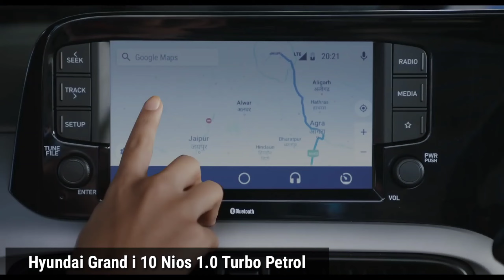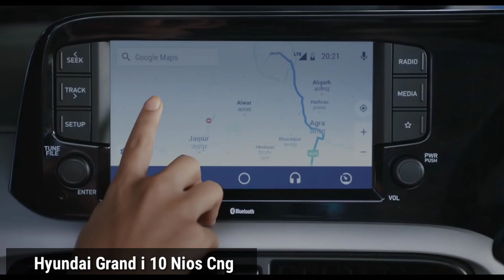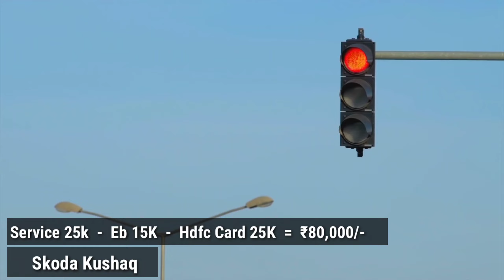दिवाली धमाका💥 सभी गाड़ियों में मिल रहा बंफर डिस्काउंट | Diwali Discount On Cars 2022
This Video Is About : Best 25 Selling Cars In India September 2022

sabse jyada biki 25 gadiya

सितंबर में सबसे ज्यादा बिकने वाली 25 गाड़िया

Releted -

साथ ही ये वीडियो अपने परिवार के सदस्यों और दोस्तो के साथ शेयर अवश्य करे..